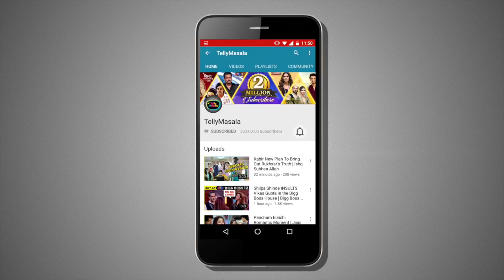Ekta Kapoor Talks About Her COMPETITORS At ITA Awards 2018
Watch the video for Ekta Kapoor's interview at the ITA Awards 2018.